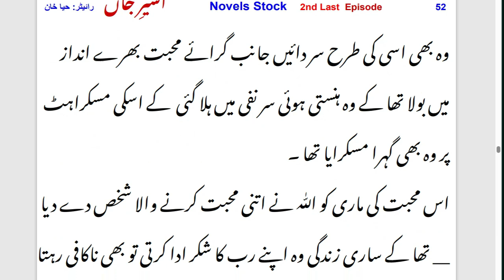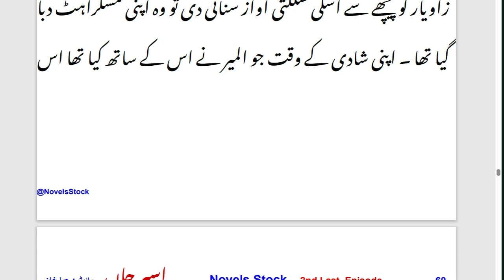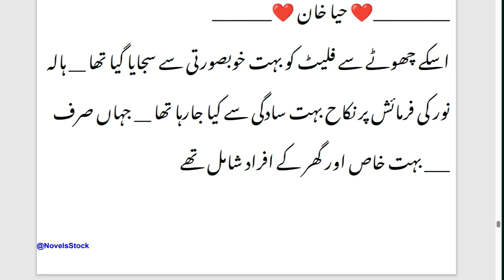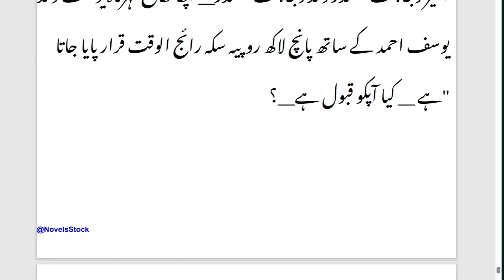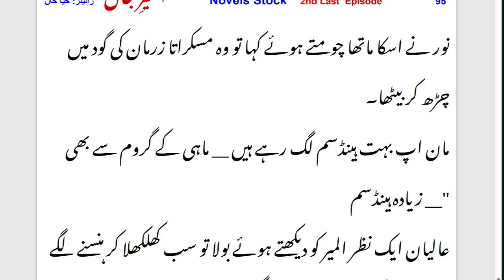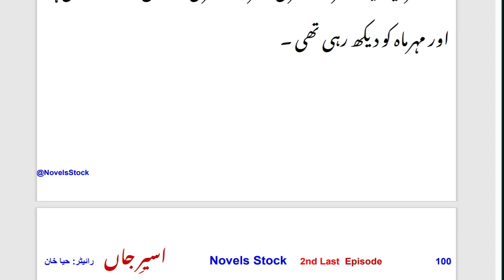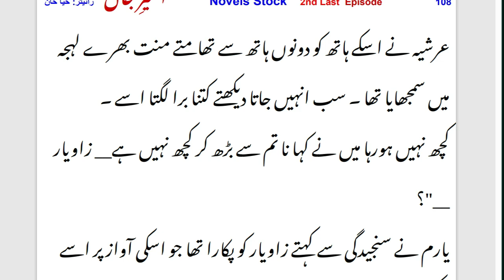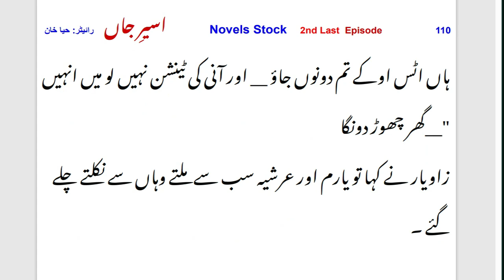Almeer and Zarmaan Nikah Special | Aseer_e_jaan novel by Haya khan | 2nd Last Episode part1